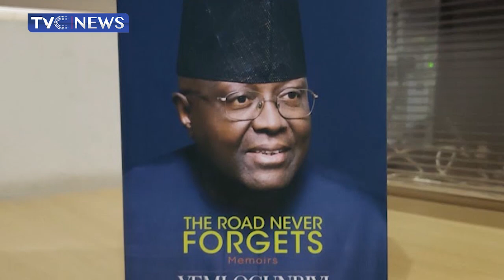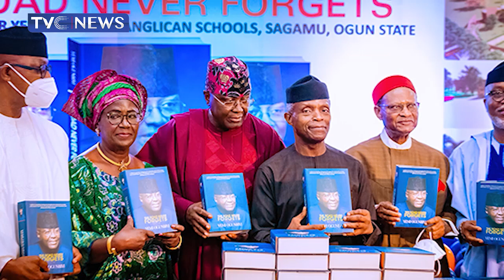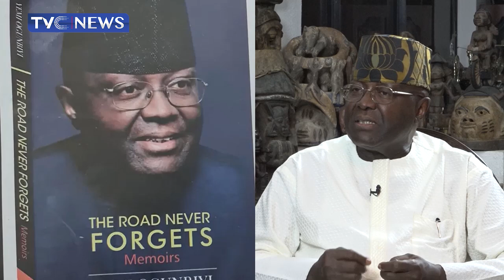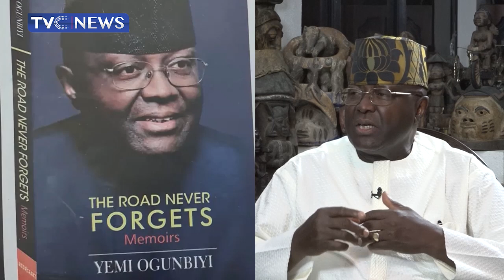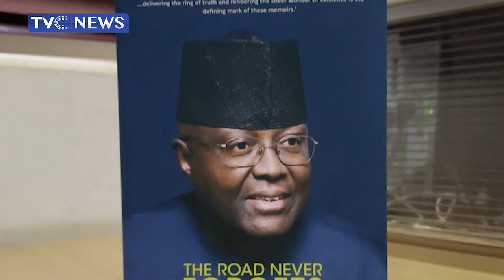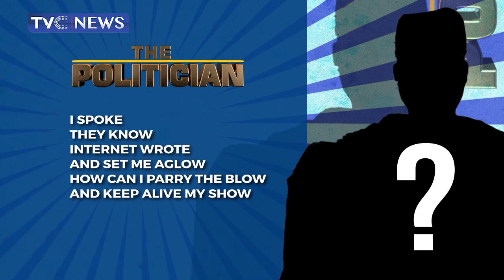Big Talk With Yemi Ogunbiyi, Author, "The Road Never Forgets"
In this edition of ThePlatform, Sam Omatseye engages Yemi Ogunbiyi, Author, The Road Never Forgets.